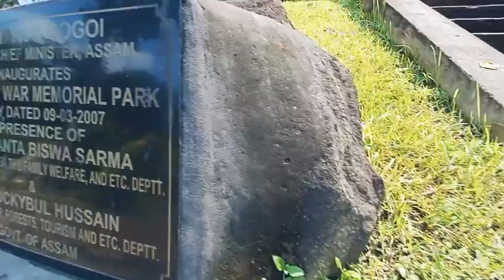Sharaighat war memorial center| Mughal shena & Lachit shena yodha | BH Director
BH Director ✨️
bh director#firtsvlog

Hey dost mera fb ke sath jodney ke liya link click kore 👇
(2).YouTube
(3).Takatak
(4). Moj
App log muje suport kore 🌴

Vlog.

Hey dost ::👌

Supoort me